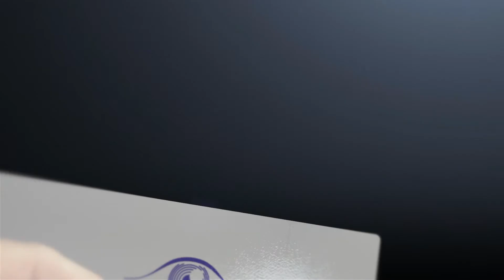¿Cómo debo desmarquillarme una vez que me haya intervenido quirúrgicamente?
En Tecnolaser Clinic Vision todas las preguntas tienen respuesta. A muchas de nuestras pacientes les preocupa volver lo antes posible a sus rutinas: sueño, trabajo, descanso e incluyo maquillaje. Si quieres saber cómo te tienes que desmaquillar una vez que te hayas intervenido quirúrgicamente el Dr. Jonatan Amián Cordero, Subdirector Médico de Tecnolaser, te lo cuenta en este video